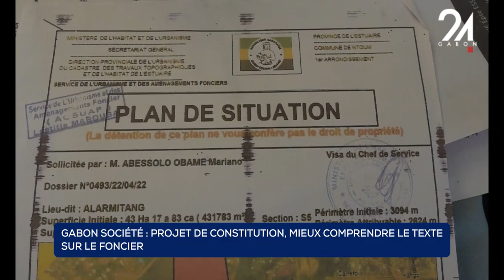GABON SOCIÉTÉ PROJET DE CONSTITUTION, MIEUX COMPRENDRE LE TEXTE SUR LE FONCIER